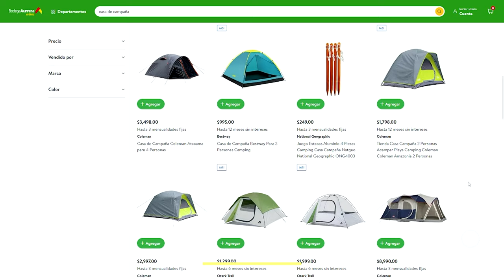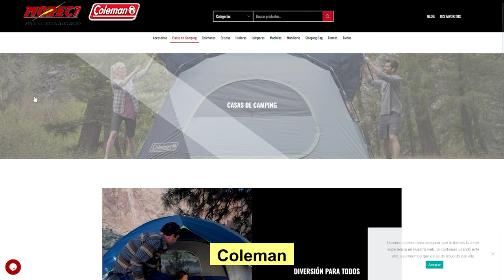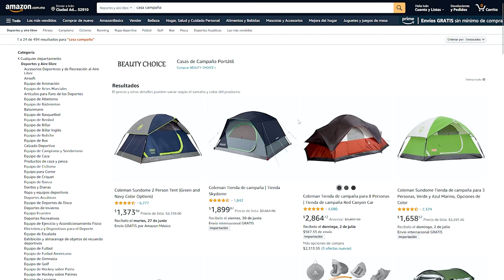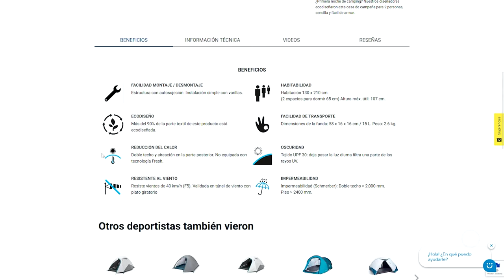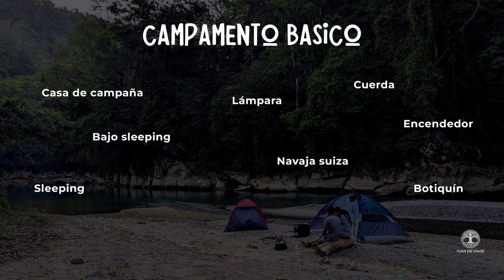Todo lo que necesitas para ACAMPAR ✅ que no te falte nada ⛺ TIPS Y MÁS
Si nunca has acampado o eres principiante en este mundo, este video es para ti. Es una recopilación de cosas que me han funcionado a lo largo del tiempo y te pueden ser de utilidad.

Contenido:
0:00 Introducción
1:17 Campamento básico
9:04 Campamento equipado